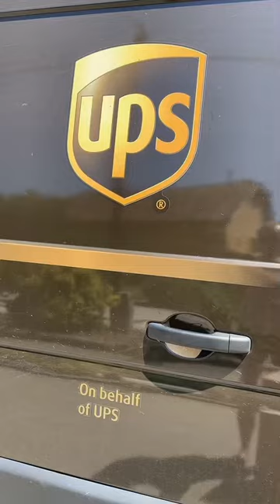F1 Mini helmet